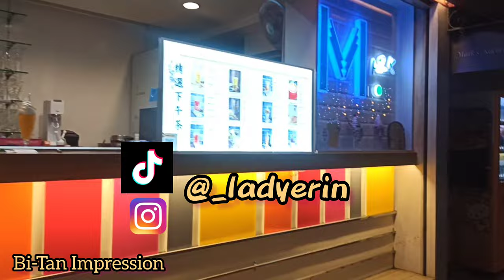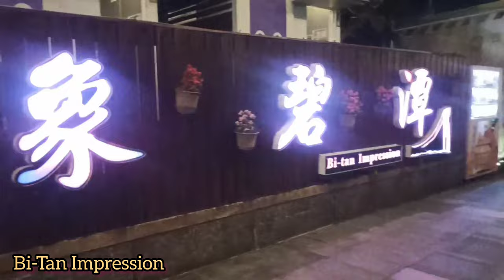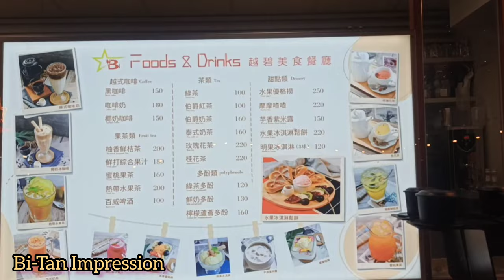Bitan Scenic Area/ Water Dance Show (Xindian District, part 2)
Second part of my tour around the Xindian's famous spot, BITAN SCENIC AREA, including their yearly Water Dance Show!

Note: Please excuse the video quality as I used my own phone (Redmi Note 8 Pro), to capture everything.

📌GCASH
Hi, I've been loving GCash so far, and was hoping you'd join me. I've shared PHP 70 worth of freebies for you to try it out

📌 PHOTOBOOK
CODE: refs354z872q43whph
FREE 6"x6" SIMPLE book (20 pages) with your first purchase.